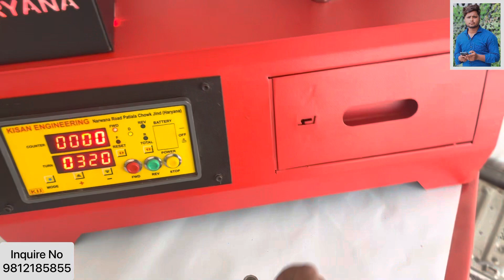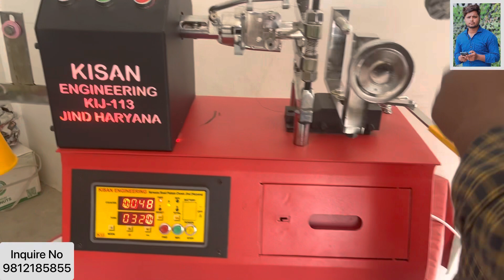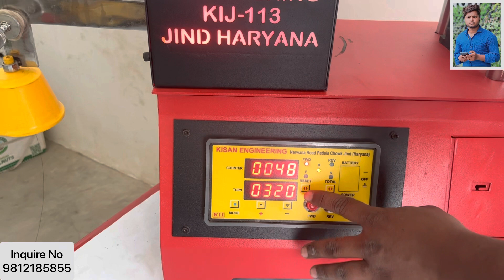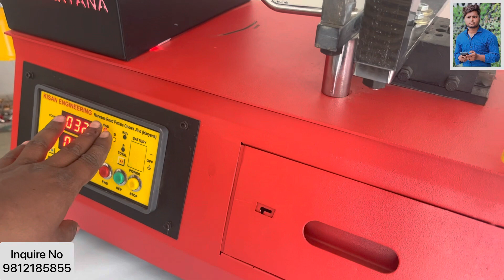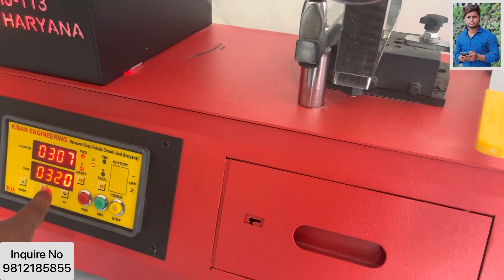Fan winding machine | ceiling fan winding machine | पंखा भरने की मशीन | kij113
Dosto is video me mene aapko fan winding machine dikhaya he

fan machine
ceiling fan machine
ceiling fan aluminium winding machine
 पंखा भरने की मशीन
aluminium fan winding machine
aluminium ceiling fan winding machine
best ceiling fan winding machine
kisan engineering
kij 113
Firoz electrical

 Kisan Engineering
Manufacturer of : Automatic Winding Machine For Ceiling Fans
Address :- Rajendra Nagar, Narwana Road , NH -71, Patiala Chowk , Jind, Haryana
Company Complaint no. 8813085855